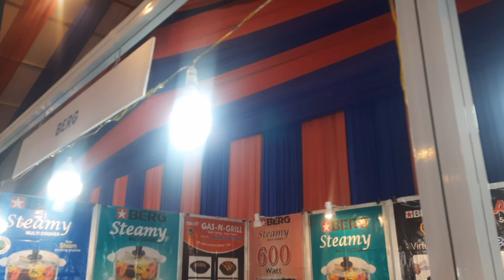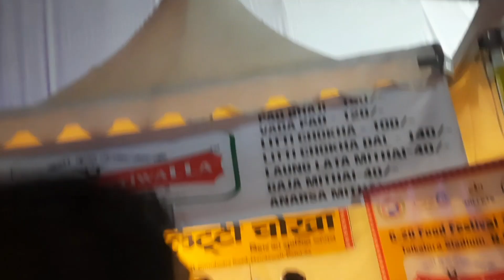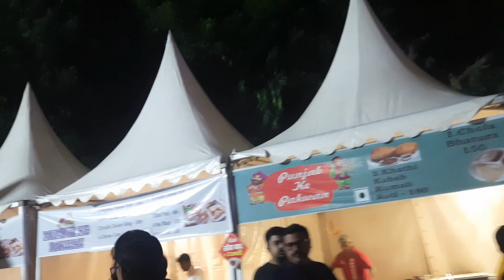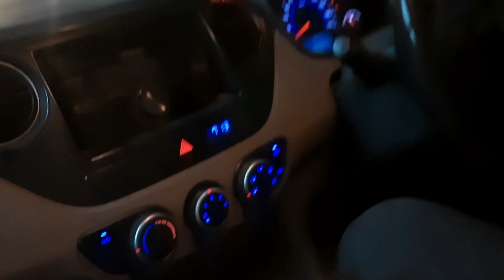Finally festival of india phoch gyee aur shopping huii start //Part-2//@prathamguptavlogsshort6754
DAILY VLOG AT 7:00AM ,
ADDITIONAL VLOG AT 12:00PM